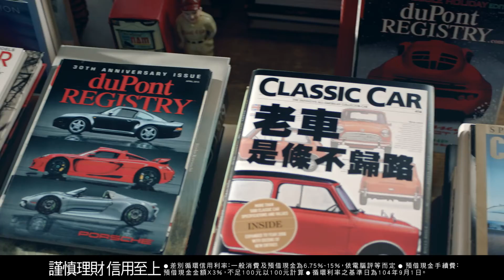台新銀行信用卡 改變未來 完整版HD